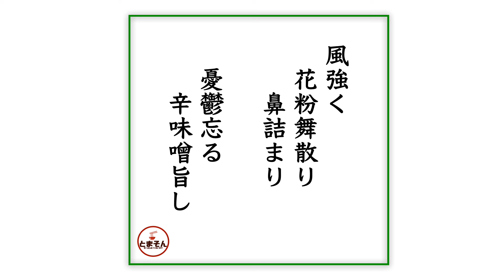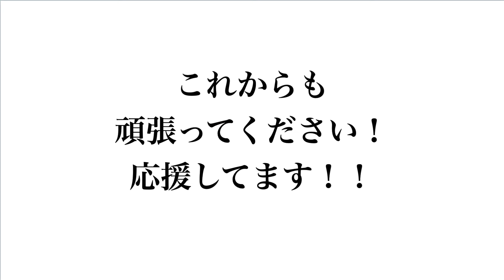東京味噌らーめん 鶉（東京・武蔵境）特製辛味噌まぜそば ＋ サッポロ赤星 〜ラーメン食べて詠います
「味噌汁なし系旨し！ありそでなさそな意外性以上に完成度高い逸品！辛旨仕様も驚きの旨さ！」・・・と言う感動の嵐！これはこの店のいろいろな旨さを凝縮したようなイメージ。味噌と自家製辣油のポテンシャルを十分に楽しめるし、つけ麺より麺の旨味をダイレクトに感じ取れるような気がします。本当はレギュラーメニューに昇格させても良いのではと感じてますが、食い手のわがままと言ったところか。ある時は迷わず食えよと申し上げたい次第です。例え味噌好き、汁なし好きでなくとも激しくオススメ！